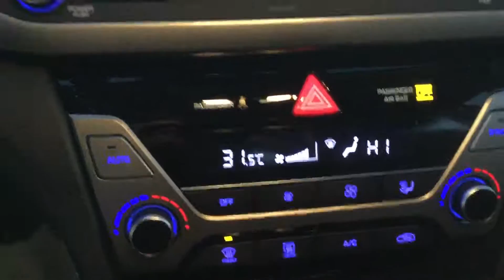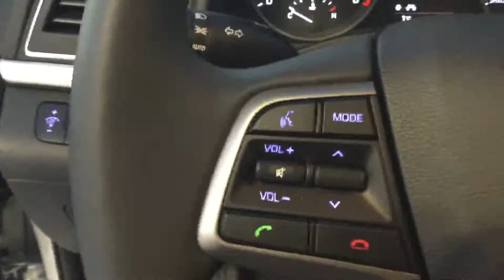Hyundai Elantra GLS || Edmonton Hyundai Dealer